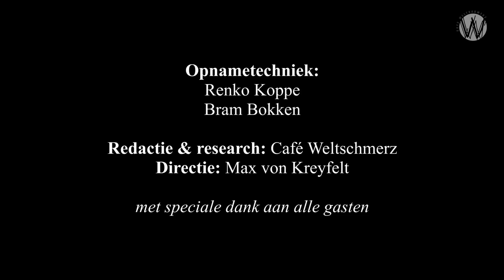De consequenties van de kwantitatieve verruiming; David Hollanders en Rodrigo Fernandez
Een nieuw rapport van SOMO opgesteld door de onderzoekers Rodrigo Fernandez, Pablo Bortz en Nicolas Zeolla, beschrijft hoe het opkoopbeleid van centrale banken, het zogenaamde kwantitatieve verruimen, heeft geleid tot groeiende schulden in ontwikkelingslanden. Door het einde van dit opkoopbeleid van centrale banken en de stijging van de rente in de VS dreigt een scenario dat eind vorige eeuw uitmondde in een reeks van schuldencrises. In tegenstelling tot de schuldencrisis in de jaren 80 is het nu niet de bankensector die een centrale rol speelt in het uitlenen van geld. Op dit moment is het vooral de wereldwijde obligatiemarkt en de investeringsfondsen die hierin actief zijn dominant. Dit maakt het potentiële probleem groter omdat de schuldeisers ongrijpbaar zijn.

Help Café Weltschmerz met een donatie of adopteer een aflevering: NL23 TRIO 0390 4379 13.

Rodrigo Fernandez werkt sinds 2011 als onderzoeker bij SOMO. Hij heeft zich gespecialiseerd in belastingontwijking, belastingparadijzen en schaduwbankieren. Naast SOMO is hij betrokken als postdoctoraal onderzoeker bij het onderzoeksproject “the real estate/financial complex” aan de Universiteit van Leuven.

David Hollanders (1978) studeerde geschiedenis, econometrie en economie. Daarna promoveerde hij op het onderwerp pensioenen. Momenteel doceert hij finance aan de Universiteit van Tilburg. En schrijft hij o.a. bij FTM artikelen over economie in het algemeen en pensioenen in het bijzonder. Inspiratiebron daarbij is onder anderen Multatuli, over wie Elsschot schreef 'Uit zijn as is de hele moderne Nederlandse litteratuur opgeflakkerd. Zijn cultus is ons aller heilige plicht.'